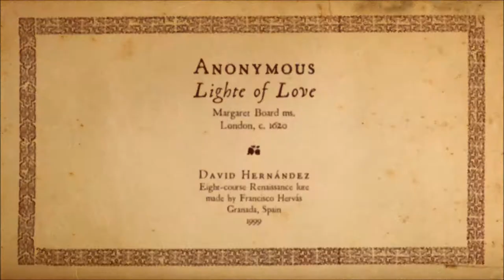ANONYMOUS | Lighte of Love (Renaissance lute)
Source: Margaret Board ms., London, c. 1620.